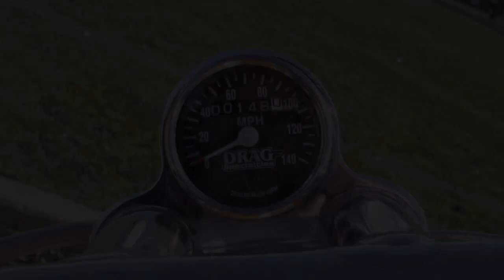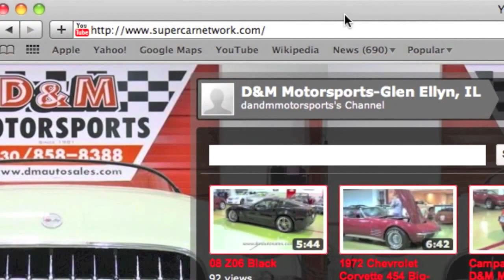Bourget's Bike Works Python MT Chopper--D&M Motorsports with Chris Moran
Bourget's Bike Works Python MT Chopper--D&M Motorsports